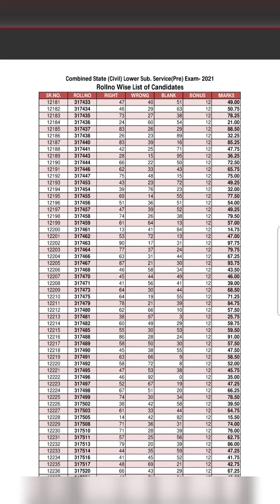Ukpsc Pcs Result गलत हो गया जारी आयोग की बड़ी गलती | सभी ध्यान से देखें | Ukpsc Ro Aro Result 2022